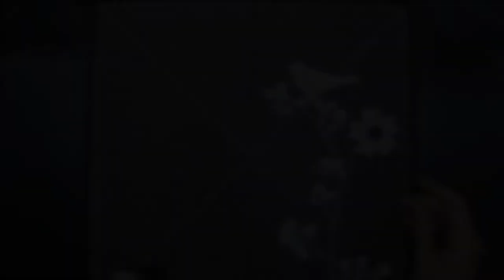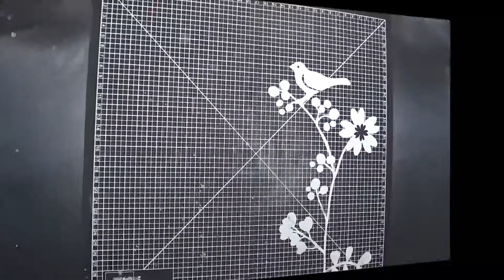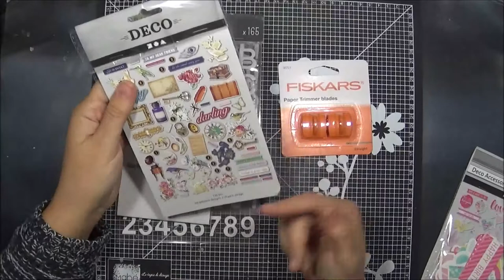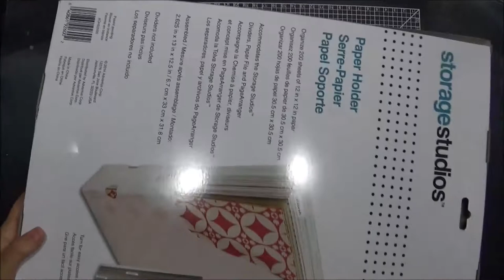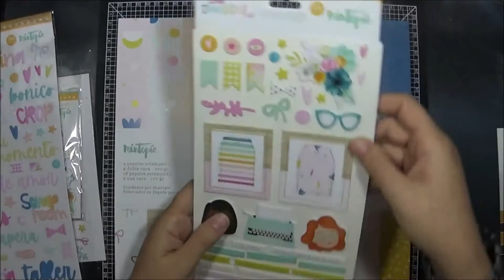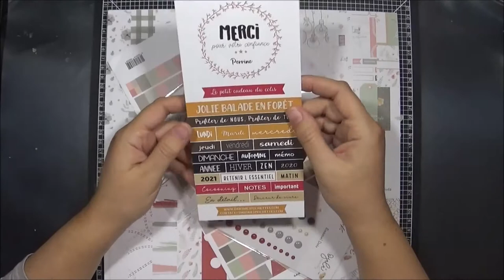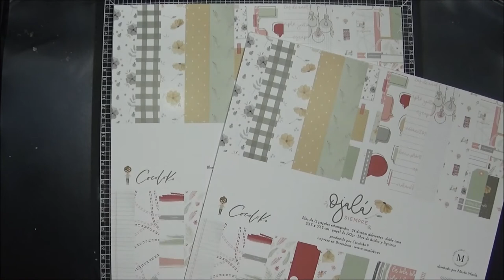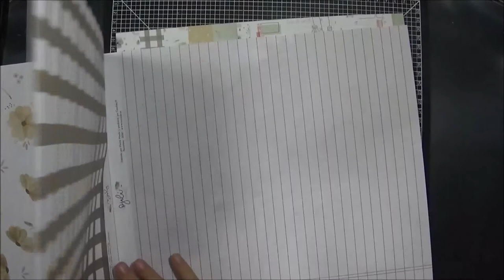Haul Scrapbooking Octobre et novembre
Bonjour,

Voici un les achats scrap réaliser en octobre et novembre.